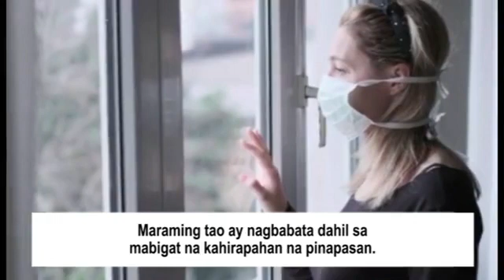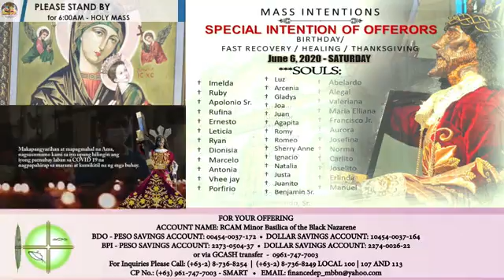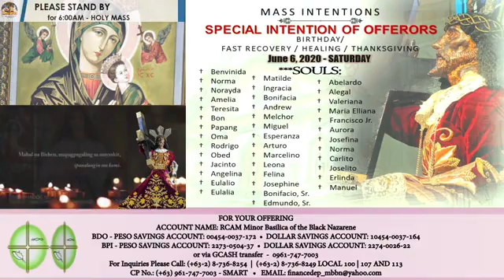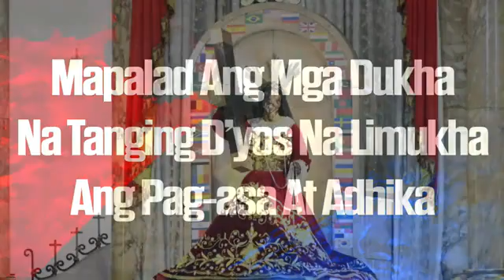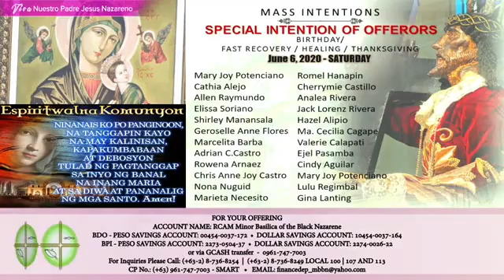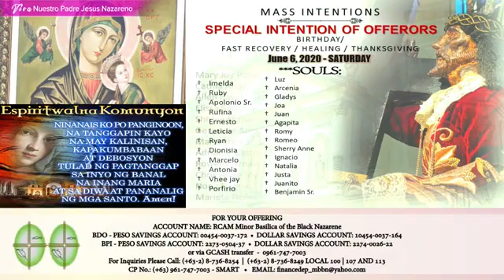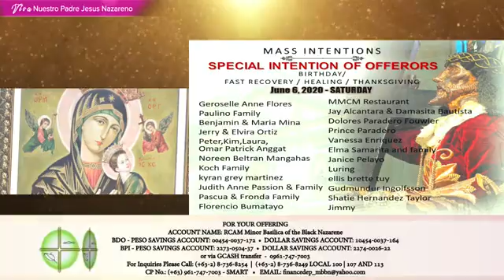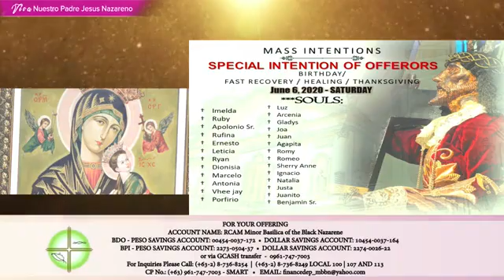Catholic Mass June 6, 2020